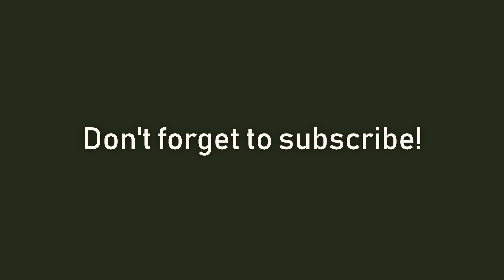VLOG021: Riverside Park (BMX Edit)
As the title says, I decided to head down Riverside Park and see what I could capture there. There's definitely a learning curve to learning how to film this type of sports. Overall, I'm pretty happy the way these shots turned out! Let me know if I should film more of these!